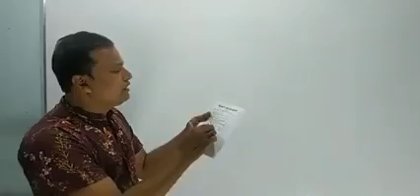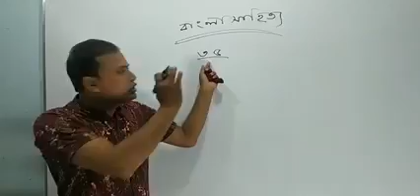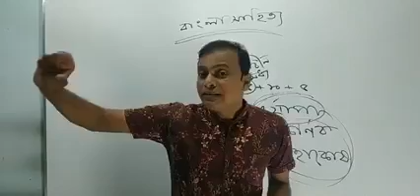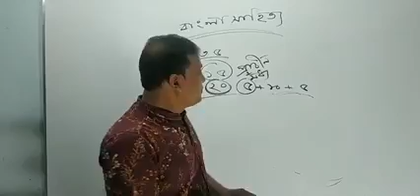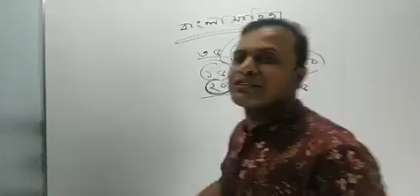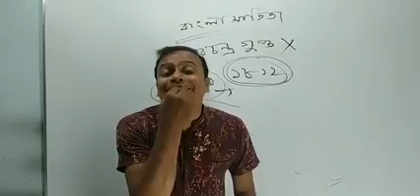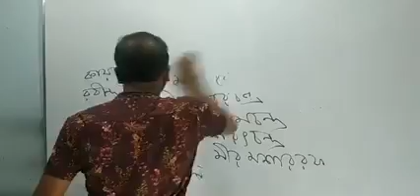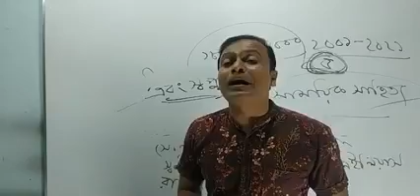Lecture 23 | বাংলা সাহিত্য | জুয়েল কিবরিয়া স্যার